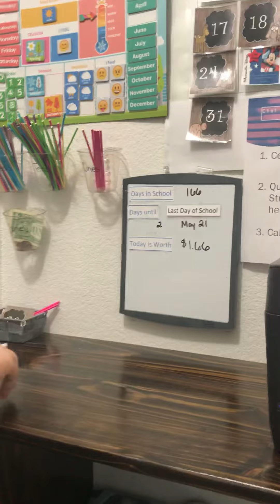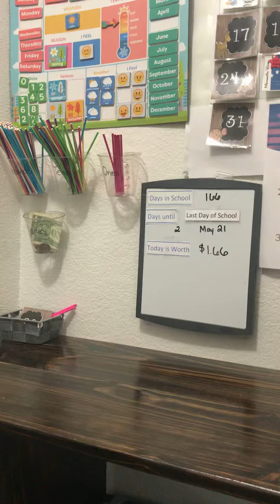May 19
Calendar time/ morning meeting for May 19